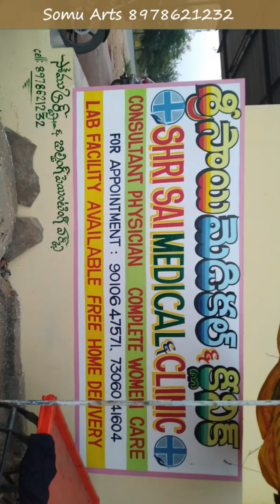GadapaMuggulu | Gadapa Muggulu | Gadapa Designs | Somu Arts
గడపముగ్గులు Gadapa Muggulu | Gadapa Muggulu | Gadapa Designs | Somu Arts